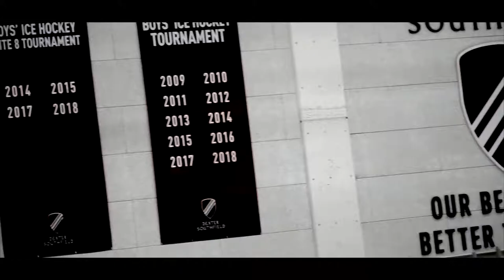Dexter Hockey vs Brooks